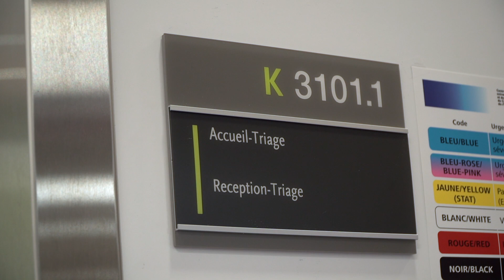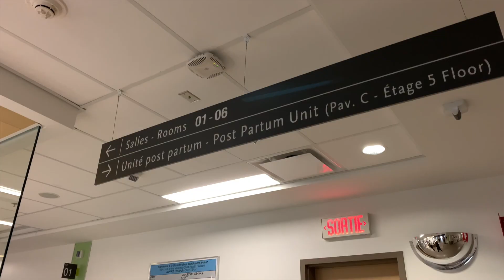Cours prénataux. 7/4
Les situations de transfert. Tour du Centre familial des naissances